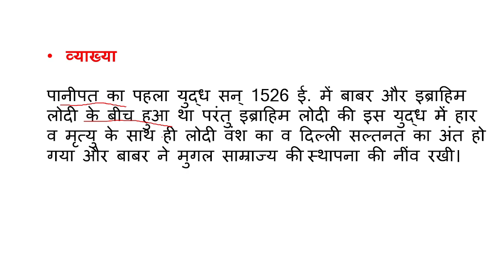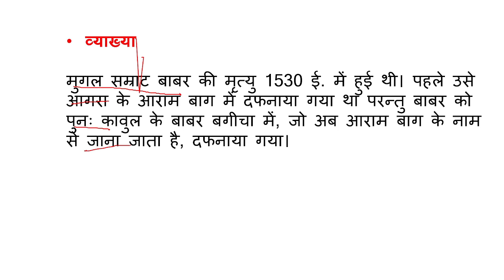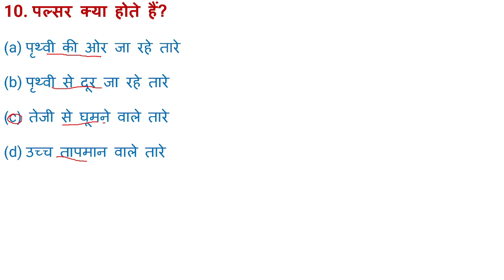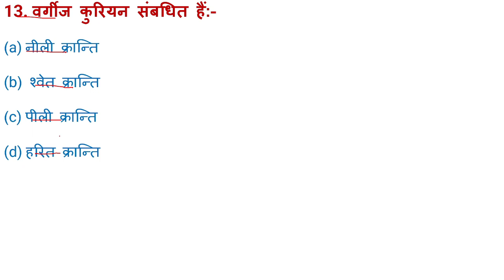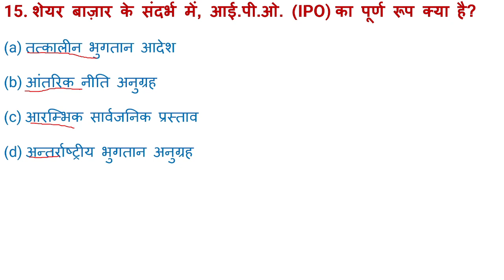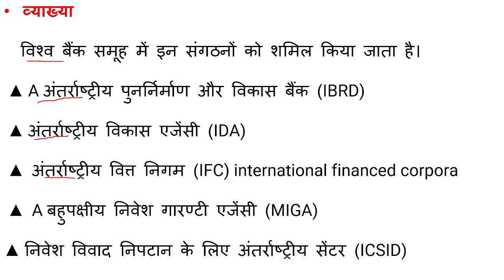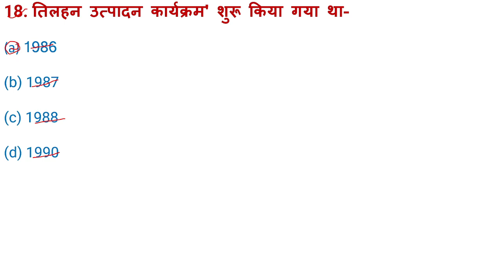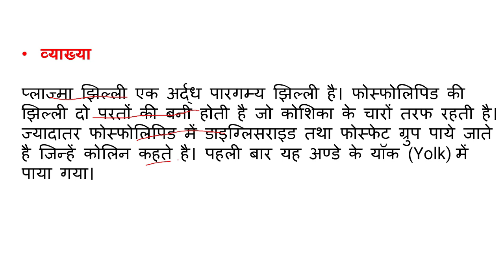SSC GD GK/GS Practice Set -24 | Gs classes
sc gd form fill up 2023, ssc gd notification 2023, ssc
maker ssc gd, ssc gd math practice set, ssc gd age
relaxation 2024, ssc gd gk gs, ssc gd hindi practice
set, ssc gd vacancy 2023, ssc gd math class, ssc